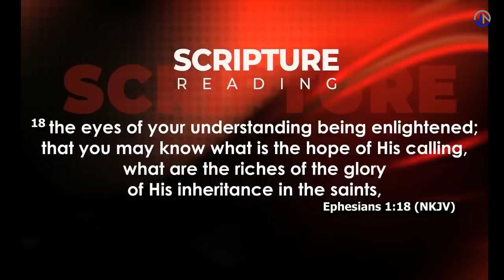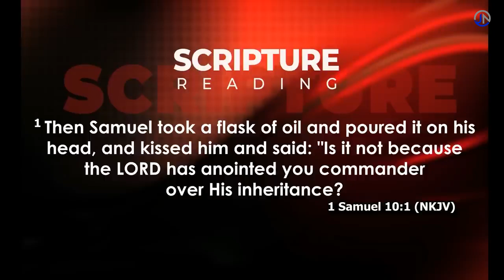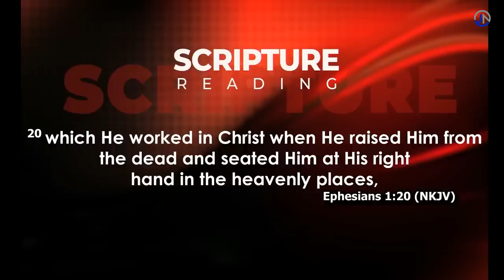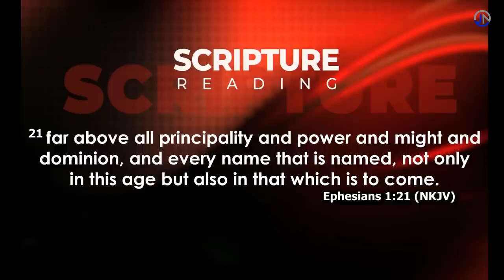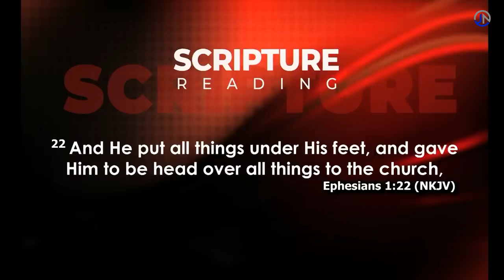Prophet shepherd bushiri || If you don't have money you need Hazon-2023